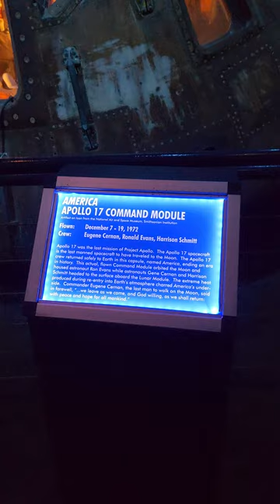NASA Apollo 17 Command Module!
This is the actual command module from Apollo 17 that took astronauts to the moon!

The Camera Gear I use:
Main Camera:
• Screen Protector
• Extra Battery
• 3 Axis Gimbal
• Small Tripod
• Fluid Head Tripod
• Memory Cards
• DJI OM 5 Phone Gimbal

GoPro:
• GoPro Hero 11 Black
• GoPro Hero 10 Black
• GoPro Volta Grip
• GoPro Media Mod
• GoPro Display Mod
• GoPro The Remote
• GoPro Light Mod
• GoPro Chest Mount
• GoPro Hand + Wrist Strap
• GoPro Gooseneck
• GoPro Jaws: Flex Clamp
• GoPro Head Strap with QuickClip
• GoPro Vented Helmet Strap
• GoPro Suction Cup Mount
• GoPro Large Tube Mount
• Dive Filters
• GoPro The Tool
• Multiple Battery Charger
• Media Mod Screen Protectors
• Enduro Battery
• Extra Battery
• Protective Case
• Camera Float
• Swivel Camera Mount
• 512 Micro SD
• Sleeve & Screen protectors

Drone:
• DJI MINI 2
• 3.0A Charger for Charging Hub
• 2.4A Charger for Remote & Drone
• DJI Mini 2 Charging Hub
• DJI Mini 2 Blade Strap
• SanDisk Extreme 256GB
• Carrying Case
• Extra Propellers
• ND Lens Filters
• DJI Mini 2 Propeller Guard